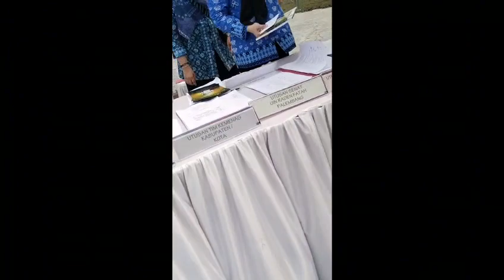Dapat undangan dari keMenag RI sebagai penterjemah Al-Quran bahasa Palembang